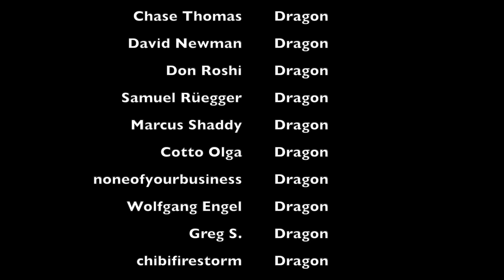FALLOUT 1X01 SEASON PREMIER REACTION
MYSTERY BOXES!!